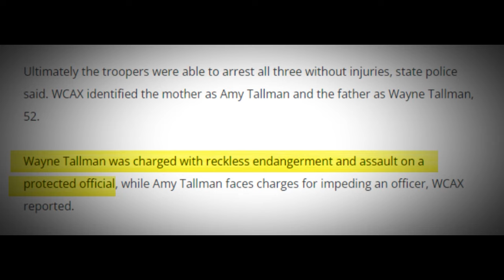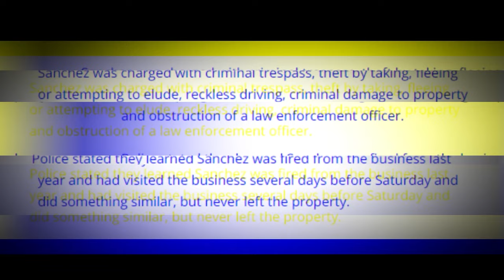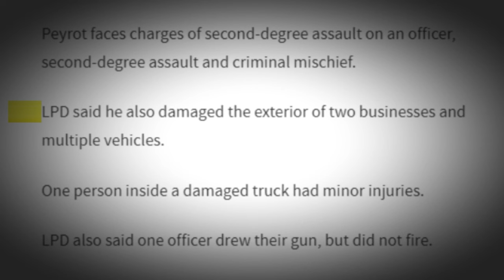When Cops Put Their Lives in Danger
These are times When Good Cops Put Their Lives in Danger. Which cop did you think was the most heroic?